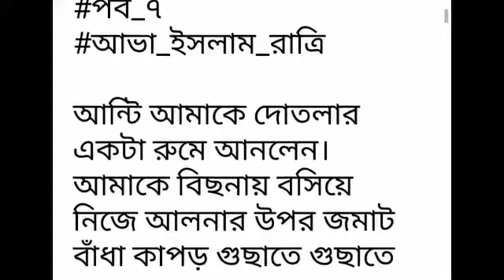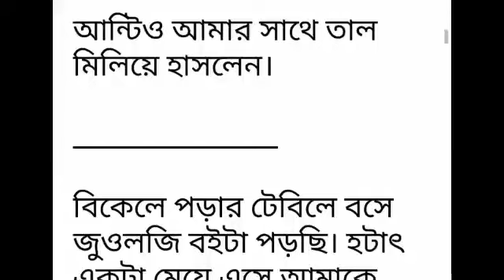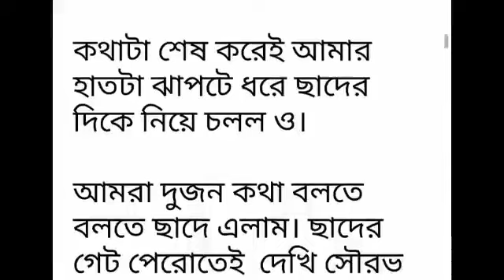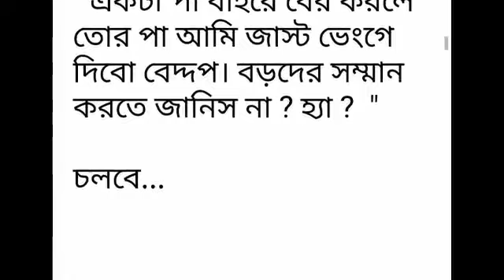শূন্য_থেকে_আসে_প্রেম সিজন-২#পর্ব-০৭#Shunno _Theke_Ase_Prem#Season-2#Part -07#প্রেম গল্প.Golpo Premi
শূন্য_থেকে_আসে_প্রেম সিজন-২#পর্ব -০৭#Shunno _Theke_Ase_Prem#Season-2#Part -07#ভালোবাসার গল্প.Golpo Premi.লেখিকাঃ আভা ইসলাম রাত্রি।
Golpo Premi
valobasbar_kahini/golpo
# রোমান্টিক_গল্প
# প্রেম কাহিনী